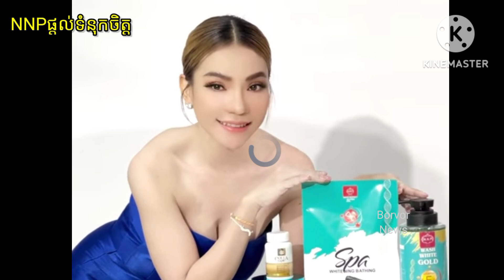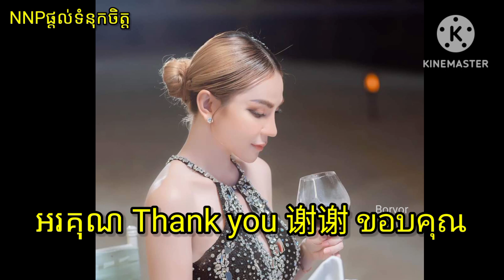ទទួលបាន500$ភ្លាមៗ បើមើលរឿង (តាមចាប់ស្នេហ៍)មុនគេ(just now). បង្រៀនអ្នកលក់គ្មានដើមទុន1000នាក់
Get $ 500 immediately if you watch the movie (in love) first (just now).  Teach 1000 capitalless sellers.